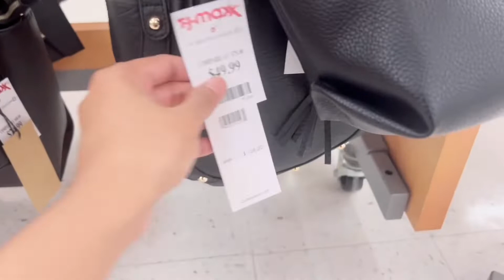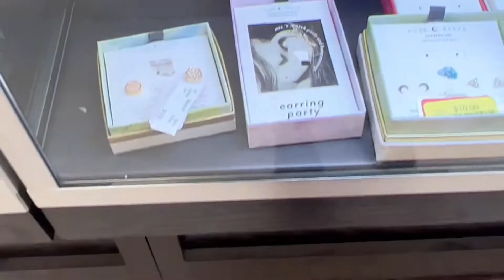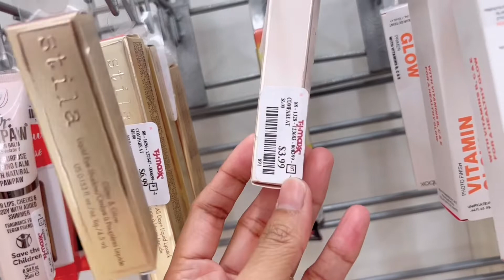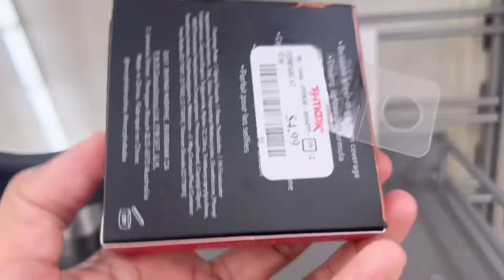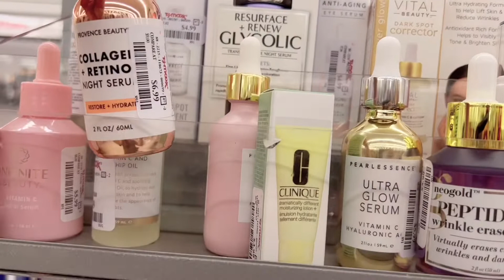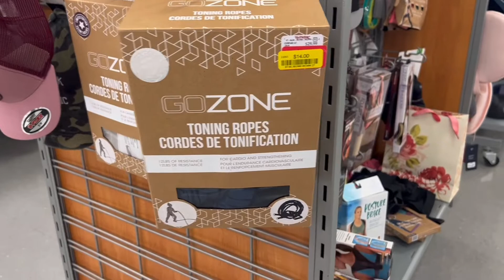vlog • we went to TJMAXx for the Yellow Tags Sale 🛍️😍| it’s a y e n ‘s life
Amazing deals at Tjmaxx. Seeing more Yellow tags🏷😍

📺 Watch in HD & you can Maximize or Minimize the volume

1365 S 76th St. Omaha, NEBRASKA

♡ Filming with:
My📱Iphone

♡ Editing Apps:
iMovie & Meitu App

Ice Kenkey Beat

Love,
A Y E N 🤍